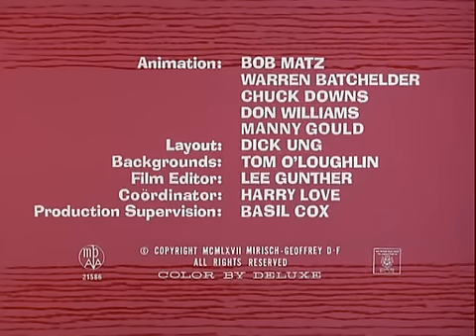The Pink Panther - 035 - The Hand Is Pinker Than The Eye